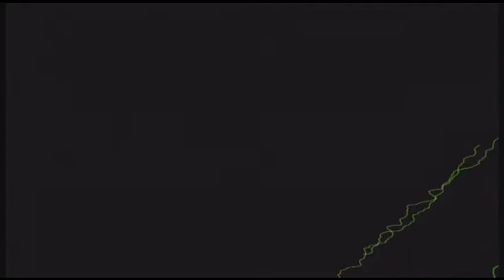LOVE AFFAIR FRANCESCO ROSSI --- VISUAL PROGRESSIVE HOUSE --- MILK DROP "awsome track"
Hard to find tracks synced to stunning visuals.  Check out more at my channel housecret!! [ALL AUDIO HAS BEEN MASTERED FROM VINYL TO 16 BIT AUDIO